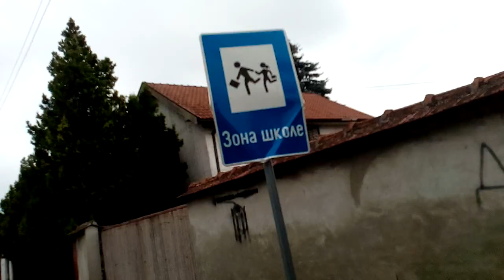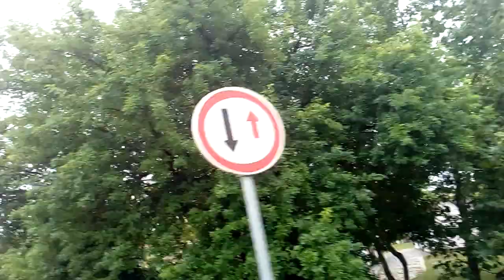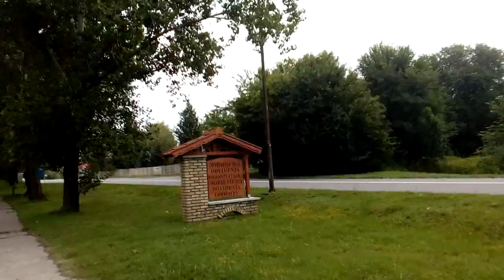Cam Backa Topola Bačka Topola Topolya